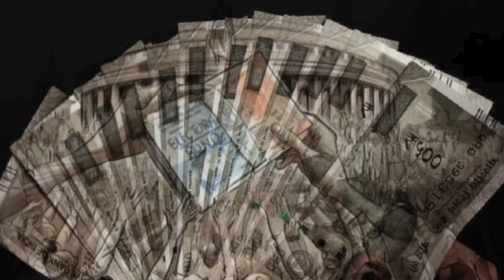मोदी के इस गोरखधंधे में सबने हाथ धोए हैं | 𝐄𝐥𝐞𝐜𝐭𝐨𝐫𝐚𝐥 𝐁𝐨𝐧𝐝 𝐢𝐬 𝐁𝐢𝐠𝐠𝐞𝐬𝐭 𝐒𝐜𝐚𝐦 𝐈𝐧 𝐈𝐧𝐝𝐢𝐚